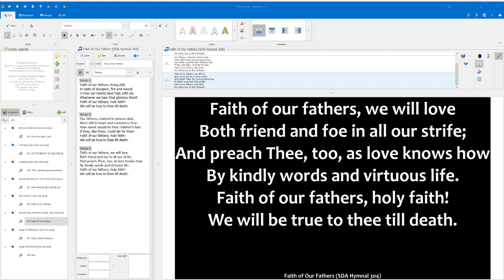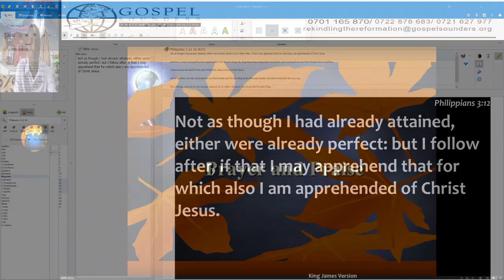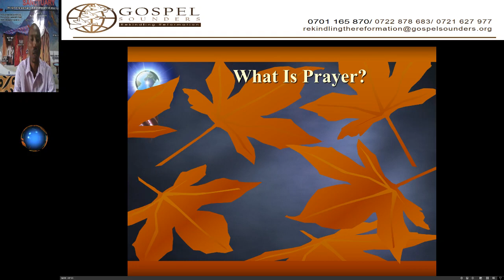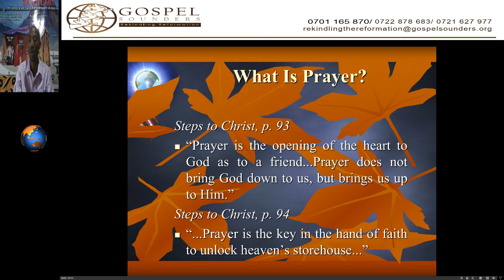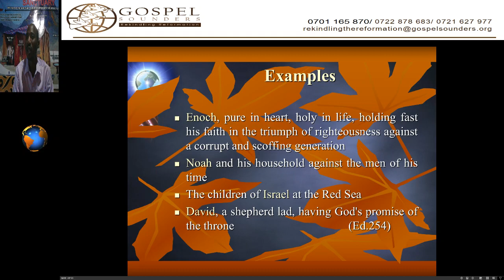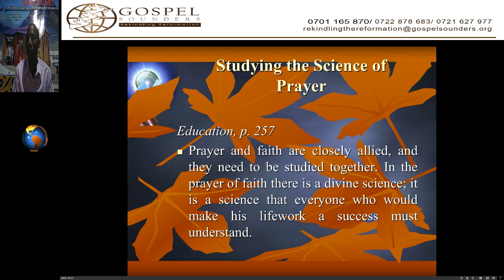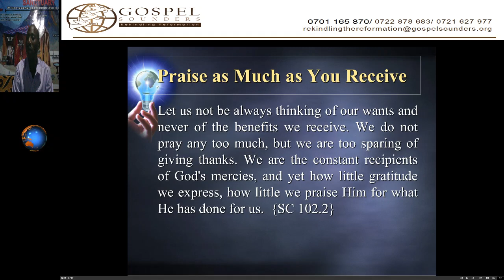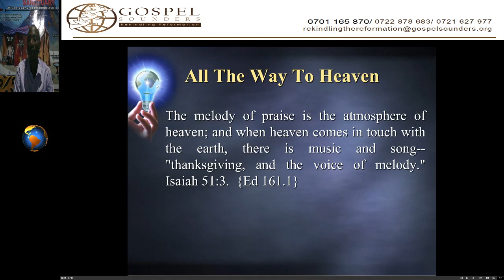1. Prayer and Praise - Sami Wilberforce